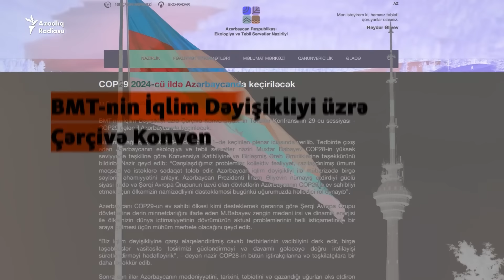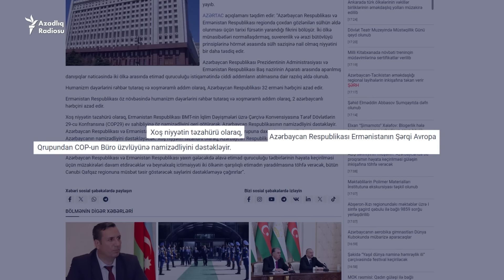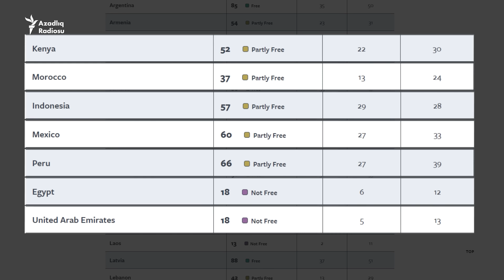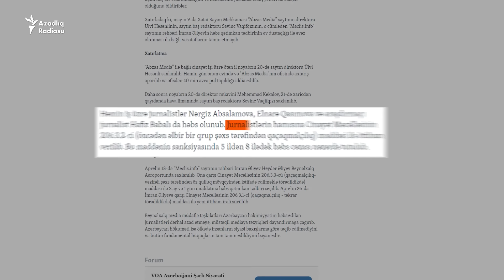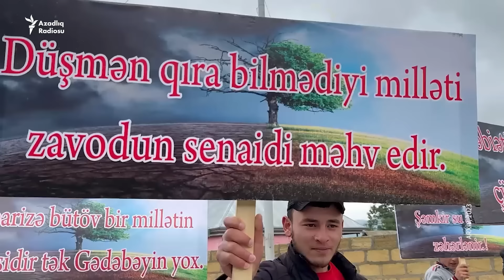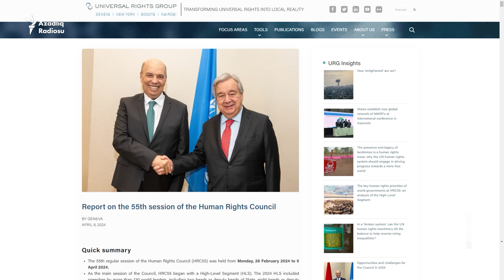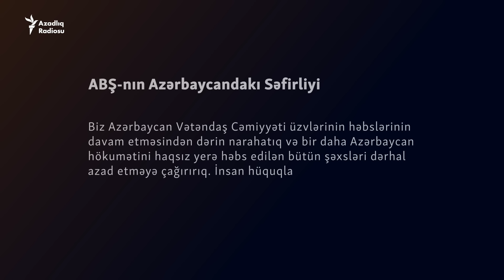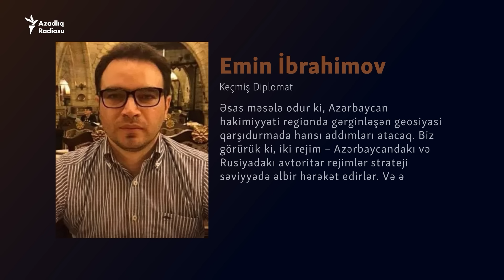Sülh ya demokratiya: COP29-un Azərbaycanda keçirilməsinə əslində nəyə görə razılıq verilib?